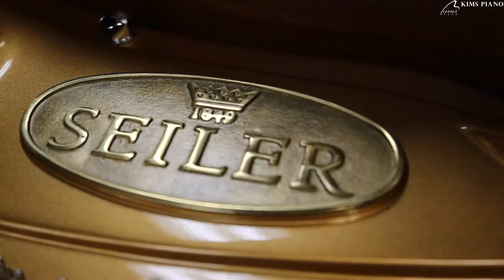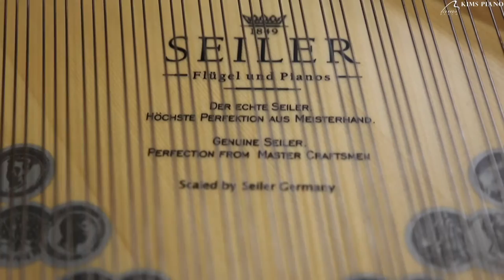Seiler ED 168 - Grand Piano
Every genuine Seiler piano embodies the know-how and experience of four generations of the highly developed art of piano making. Since 1849, the goal has been to achieve perfection. Seiler grand and upright pianos are far more than just top quality instruments. They are all unique and masterly works of art. As a result, Seiler has earned its worldwide reputation as being the industry benchmark through its impeccable craftsmanship, quality, and precision.